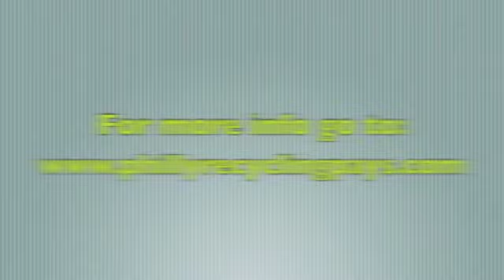Frequency555.com: Green Fest - Recycle Philadelphia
Green Fest - Recycle Philadelphia